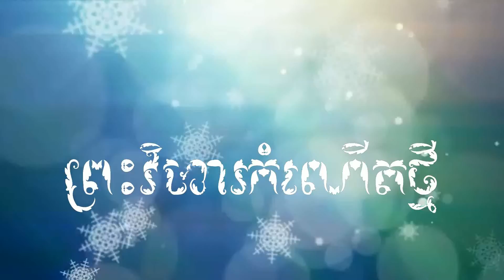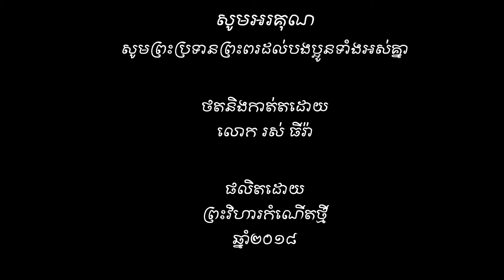ព្រះវិហារកំណើតថ្មី ចម្រៀងពិសេសដោយលោក សុភក័្ត នៃពួកជំនុំកំណើតថ្មីថ្ងៃទី១៩ សីហា ២០១៨